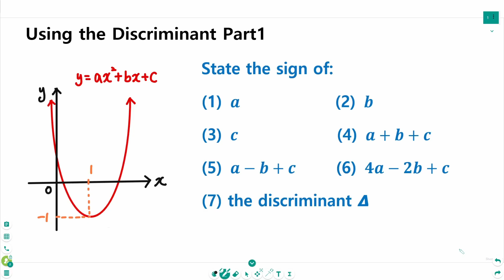Quadratic Functions - HOW TO: Using the Discriminant (Part 1)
This video covers Using the Discriminant, Part 1.

Quadratic Functions Lesson 1
More videos coming soon!
Click on the playlist for previous videos